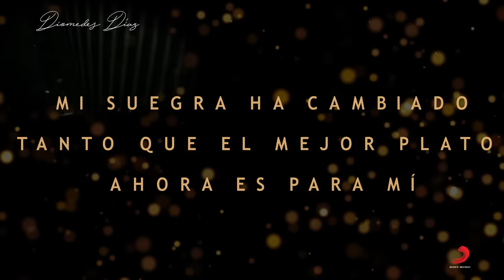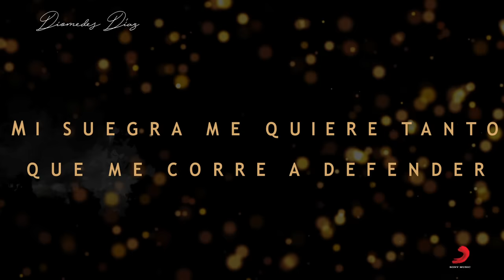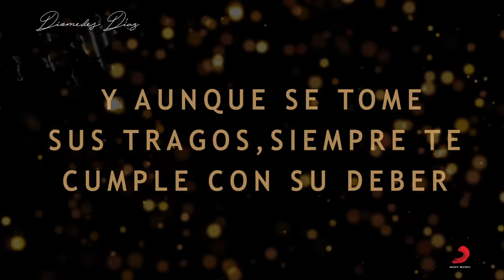Diomedes Díaz - Perro Sinvergüenza (Letra Oficial)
Disfruta de este gran éxito titulado “Perro Sinvergüenza” letra oficial interpretado por “Diomedes Díaz”

Autor: Franklin Moya

Letra:

¡Ay! mi suegra me dijo un día
Perro sinvergüenza
Porque yo le enamoré
A una de sus muchachitas

Y yo haciendo cacerías
Soporte con paciencia
Y nunca le contesté
Cuando ella a mi me decía:
Áy! ya llego el jaraganazo
Bebedor y mujeriego
Yo a ese hombre yo no lo quiero
Porque pa' ti es un fracaso!"

Yo no di a torcer mi brazo
Y confiado siempre insistí
Y ahora tengo unos muchachos vivo con ella y yo soy feliz

Mi suegra ha cambiado tanto que el mejor plato es para mi (bis)

Y cuida los cachorritos, del perro sinvergüenza
Y le da lo mas bonito, al perro sinvergüenza
Le guarda arepita queso, al perro sinvergüenza
Mazamorra de maíz biche, al perro sinvergüenza.

Ay, perro sinvergüenza,
Ay, perro sinvergüenza,
Uy, perro sinvergüenza,

"y tu ondeé estas ve"
El primer día que me dijo ve perro sinvergüenza
A ti como que te gusta una de las hijas mía